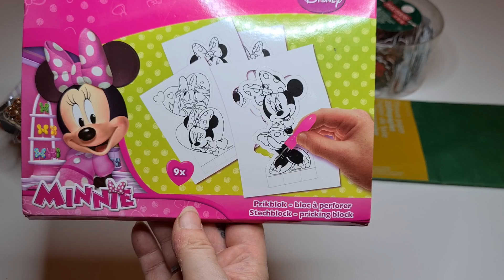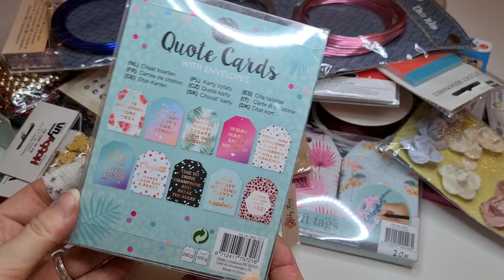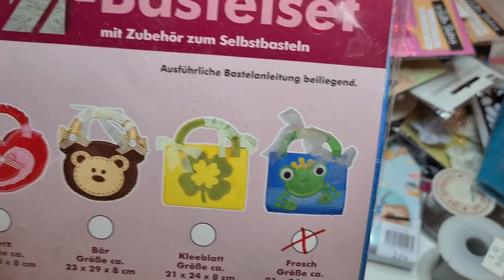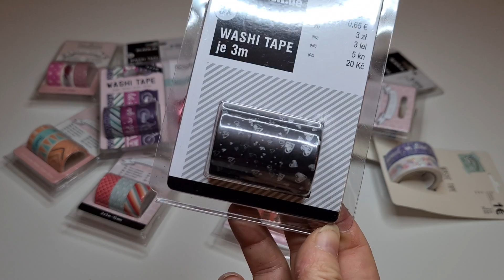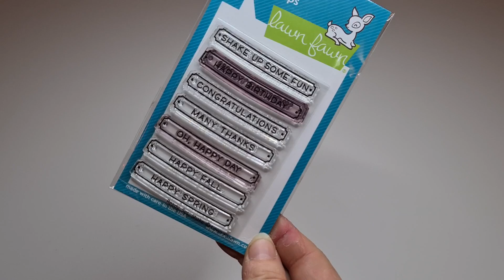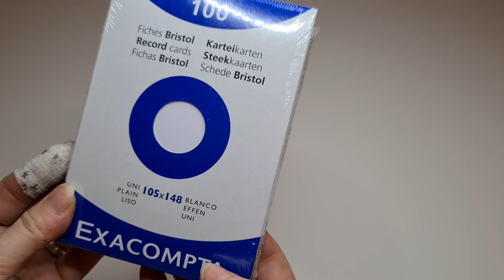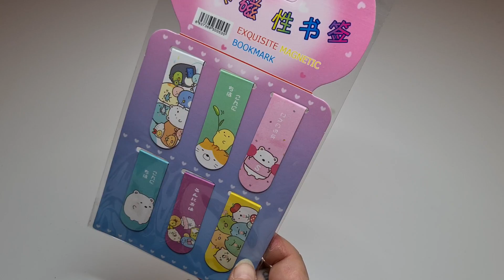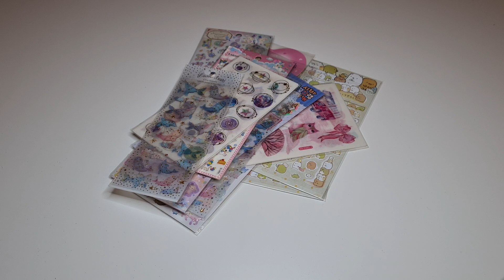VERKAUF, was habe ich aktuell ? ACTION Bastelsachen, VERKAUF Teil 2 !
Mein Handy, mit dem ich meine Videos mache
Meine Smartwatch für Sport
Mein Mini Thermodrucker
Instax Mini LiPlay
Crop-a-dile Lochzange
Embossing Fön
Ersatzmesser für Cameo & Portrait
160 Gramm Papier
120 Gramm Papier
250 Gramm Papier
Cameo 3 Plotter
Silhouette Portrait 2
Tonic Studios Schneidemaschine
Memento Stempelkissen Set
Tim Holtz Stempelhilfe
Canon Selphy Drucker
Selphy Drucker Katuschen & Papier
Cullmann Dreibein Stativ
Selphy Stick
Handyadapter fürs Stativ
Studioleuchte /Softbox